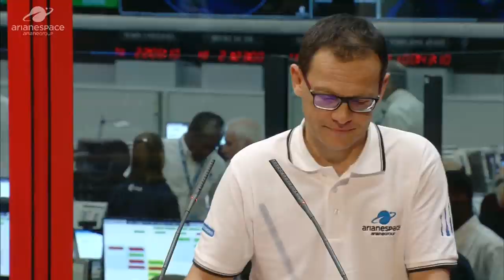VA250 Official Speeches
ARIANE’S 250 MISSION IS A SUCCESS: TIBA-1 AND INMARSAT
GX5 ARE IN ORBIT!

Arianespace has successfully orbited two geostationary satellites: TIBA-1, for Thales Alenia Space and Airbus Defence and Space on behalf of the Government of Egypt; and GX5 for the operator Inmarsat.

The launch took place on Tuesday, November 26, 2019 at 18:23 p.m. (local time) from the Guiana Space Center (CSG), Europe’s Spaceport in Kourou, French Guiana (South America).
With this latest success, Arianespace once again proves its ability to support all satellite systems, even the most innovative, for both institutional and commercial customers.

Today’s launch also marks the 250th Ariane mission, a series that started with the first launch on December 24, 1979.